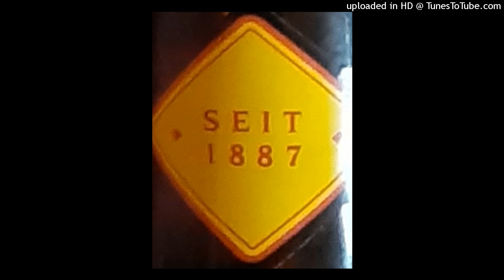EINZELHAFT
SOMMER 22